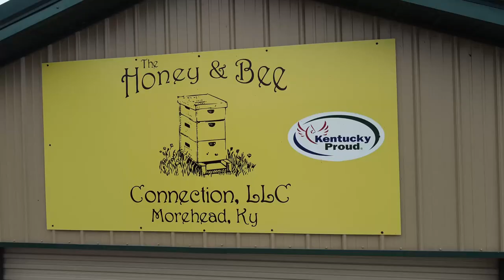honey and bee connection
The Honey & Bee Connection